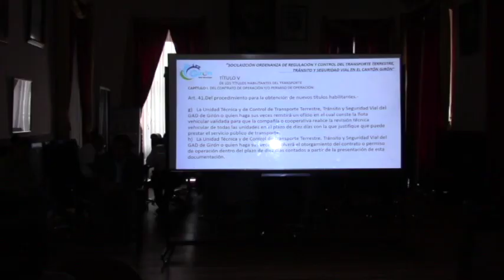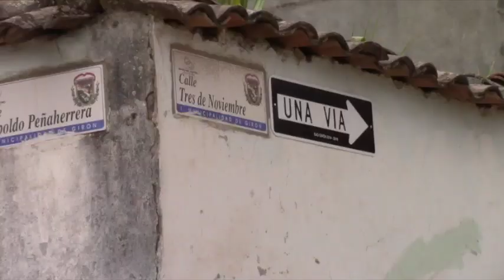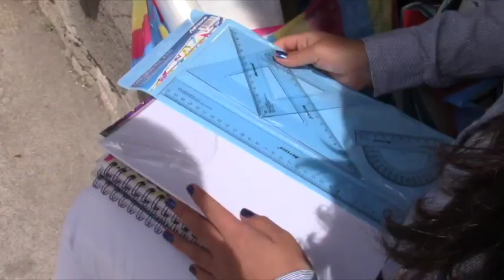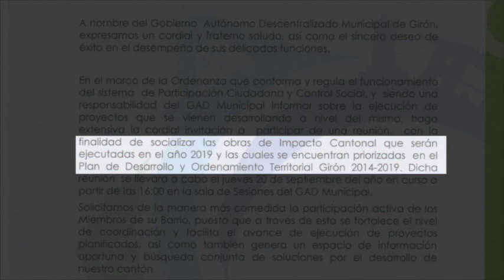Resumen anual, septiembre 2018